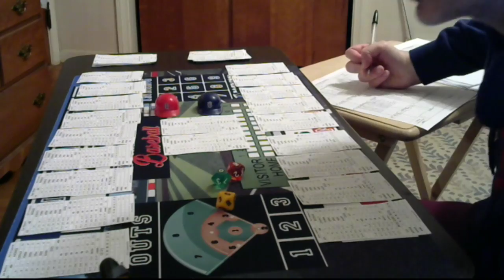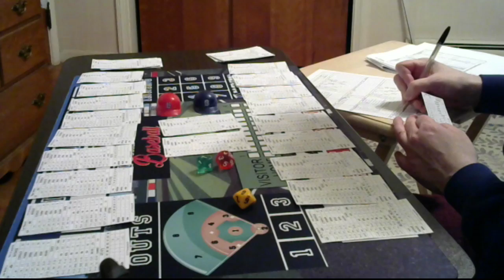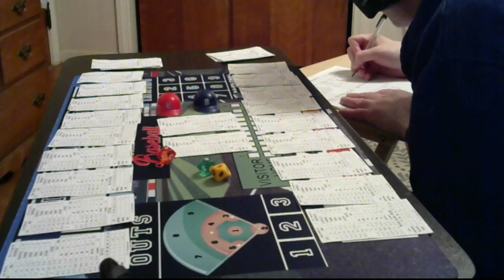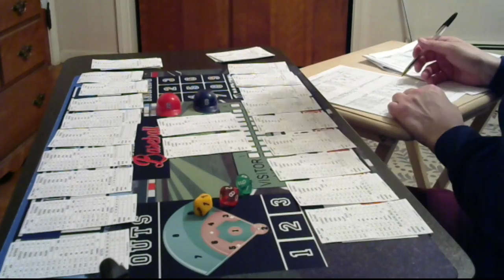Dice Baseball - 1967 World Series Replay Cardinals vs Red Sox Game 2 What If Tony C & Sparky Played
Game 2 Dick Hughes vs Jim Lonborg
What if Tony Conigliaro  and Sparky Lyle Played for the Red Sox would it have been different